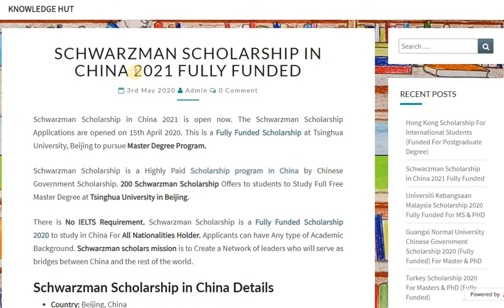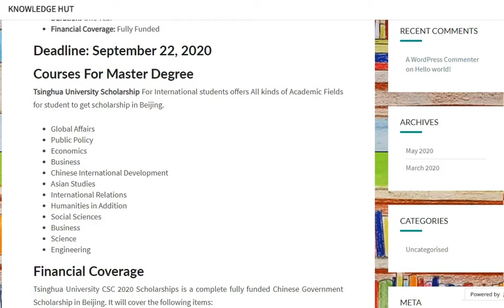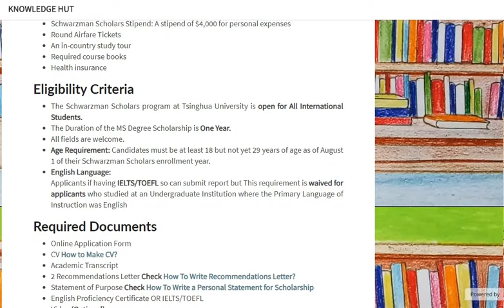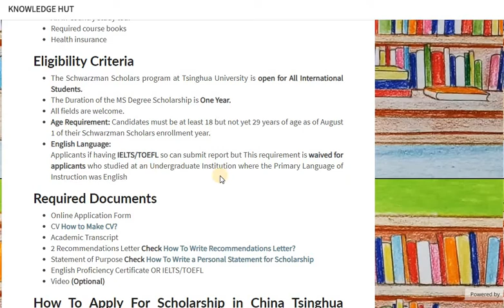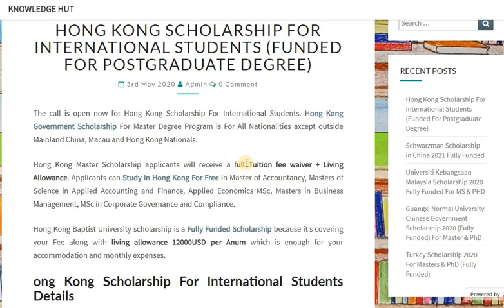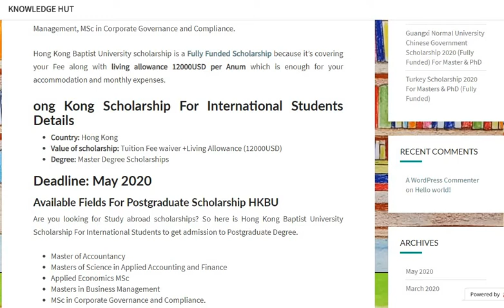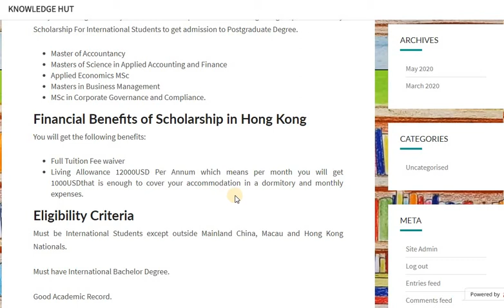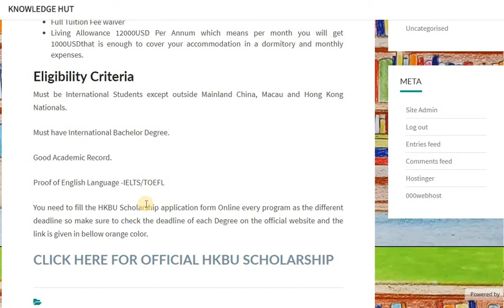SCHWARZMAN SCHOLARSHIP IN CHINA + HONG KONG SCHOLARSHIP FOR INTERNATIONAL STUDENTS